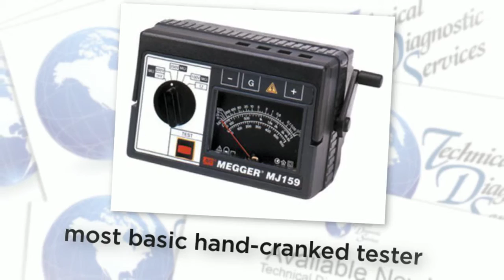TDS Presents Megger 212159 MJ159 Megohmmeter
Learn more about our Rentals, Sales or Calibration & Repair.

The most basic hand-cranked tester. Dating back to its initial version, this has the longest history and is the most popular model ever on the market. The dependability of this self-contained generator remains unchallenged.
Product Highlights
• Test Voltages: 100, 250, 500, 1000 VDC
• Insulation Resistance: 0 to 2000 M
• 0-600V AC Measuring Range
• Direct-Reading Analog Meter—No Multipliers
• Hand-Crank Operation
• 7 x 6 x 5" HWD/4.5 lbs

Technical Diagnostic Services
15825 Trinity Blvd.

Technical Diagnostic Services
The Right Resources
At The Right Place, At The Right Time, At The Right Price.

Get the Megger 212159 (MJ159) Megohmmeter right now.